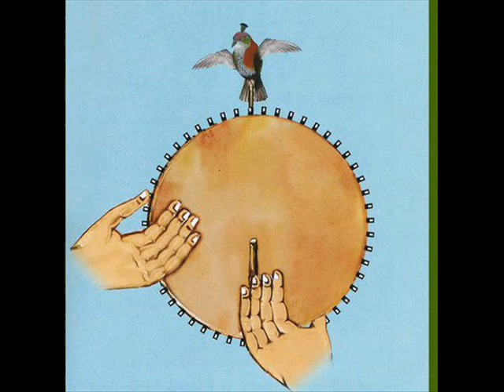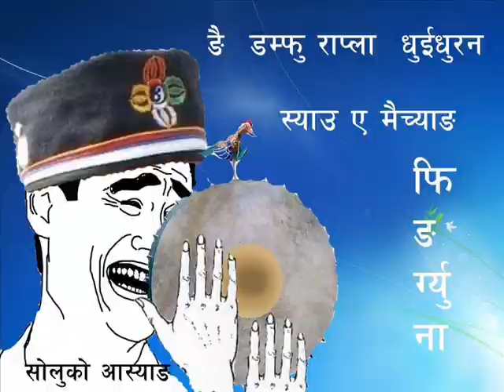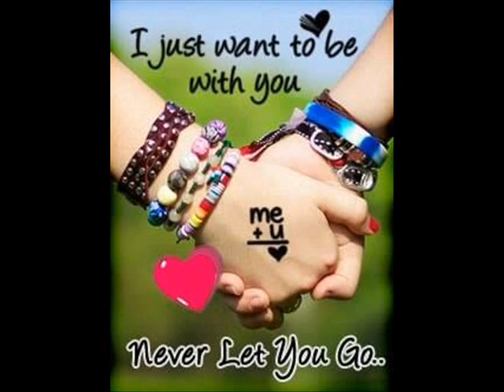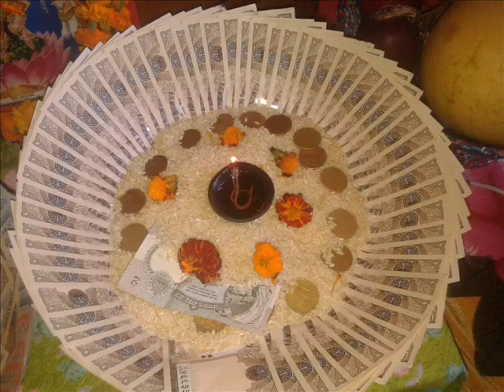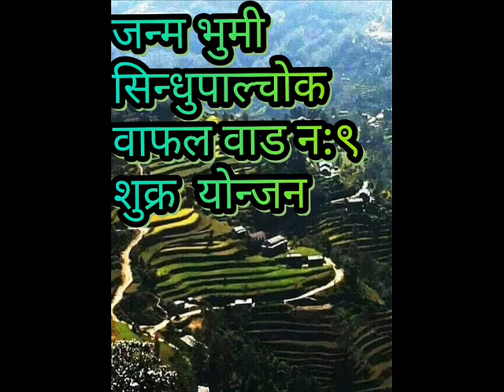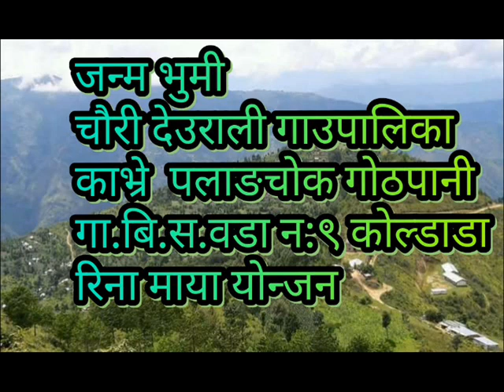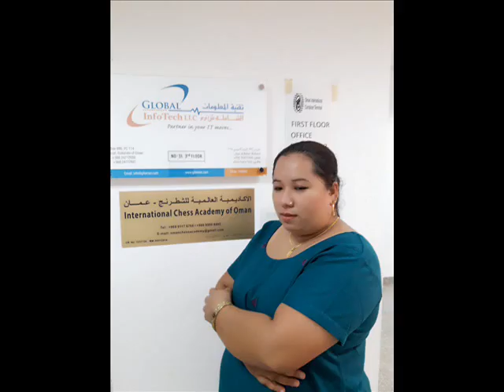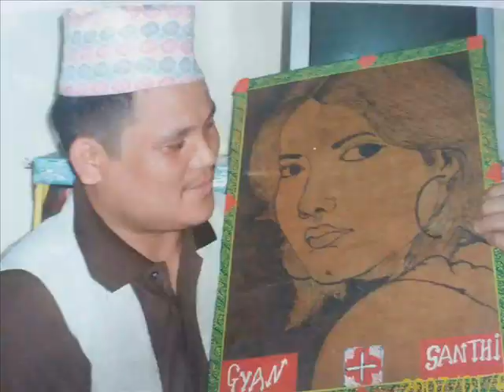Simbhu जात्रा Melari चैत्र ०२ गते २०७४ || Jagat Ghising || Radio Planet 89.1 MHZ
Time: Every Friday 11:00-12:00PM [LIVE]
RJ: जगत घिसिङ
Group Head: रिना योञ्जन
Note: यस् म्यूजिक प्लस नेपाल च्यानलबाट अप्लोड भएका कुनै पनि सामाग्री बिना अनुमती डाउनलोड गरेर अप्लोड गरेको पाएमा कपि राइट एेन २०४९ अनुसार कडा भन्दा कडा कारबाही हुनेछ ।